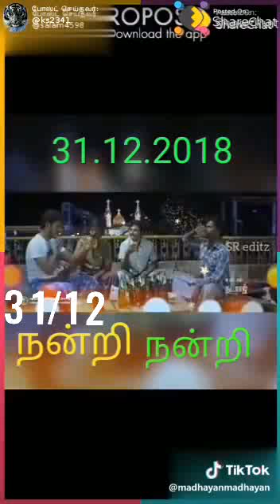Happy new year 2019